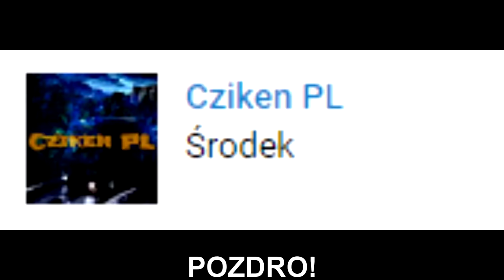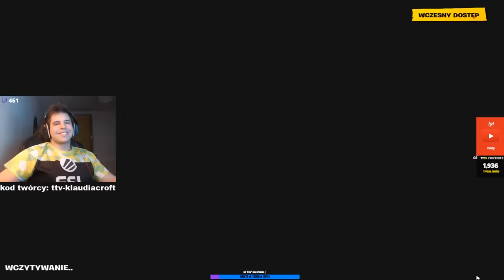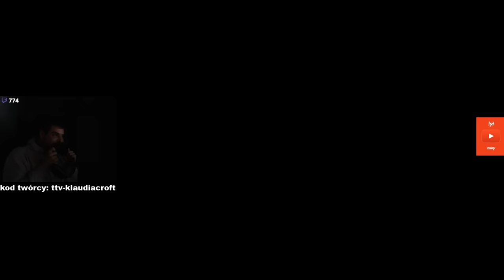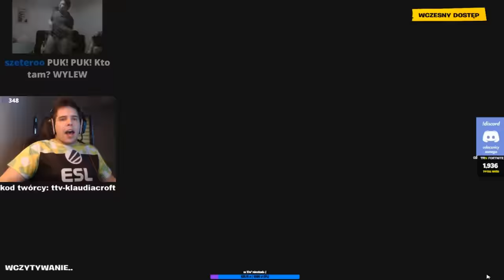ZONY wyjaśnia hejtera! Getting over it! 24, 48, 72h stream! | SHOTY | DEFF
ZONY wyjaśnia hejtera!
Getting over it!
24, 48, 72h stream!

   !!! KONIEC MIEJSC  !!!